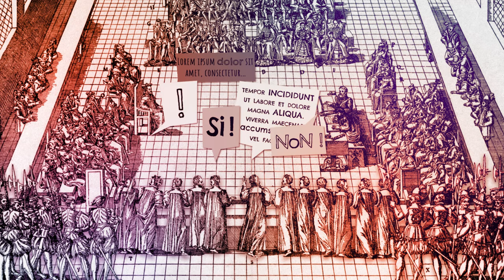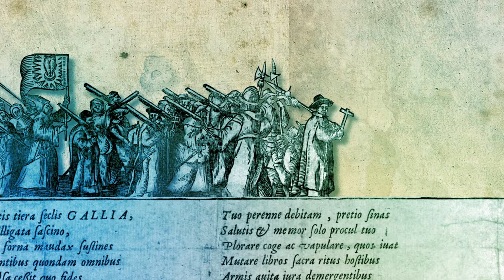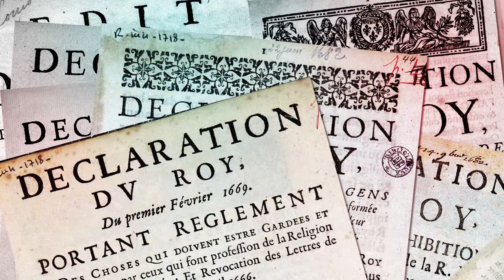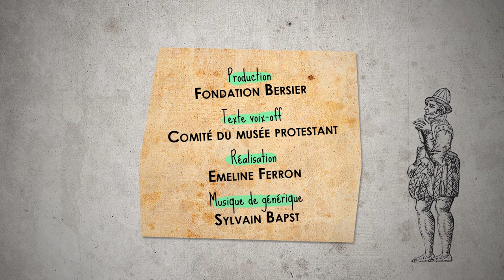Les huit guerres de religion en 6 minutes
A partir de 1517, le protestantisme se développe en France. Rapidement le nombre de
protestants augmente ; beaucoup de nobles se convertissent et forment un parti puissant. Et le
catholicisme majoritaire se sent concurrencé.

En 1560, à la suite du fiasco de la conjuration d’Amboise, les protestants qui ont tenté
d’enlever le jeune roi François II sont pendus.

Catherine de Médicis, régente de France, réunit en 1561 des théologiens catholiques et
protestants au colloque de Poissy pour tenter une réconciliation. En vain. La rivalité débouche
sur la guerre. [...]

Réalisation : Émeline Ferron
Production : Fondation Bersier